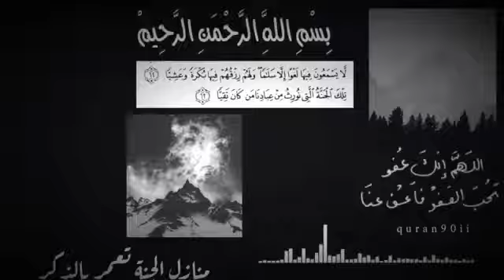ـ إن عوض الله آتٍ ليمحي مُرَّ ما رأيتموه كله❤️🌿.